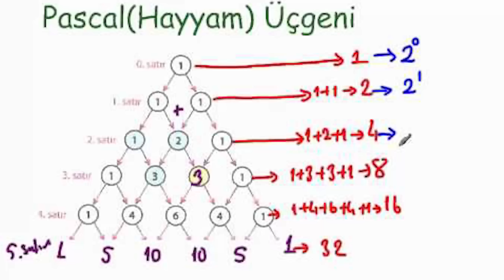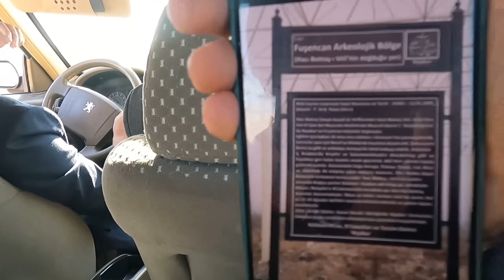Hacı Bektaşi Velinin Doğduğu Yere Gittim - Ömer Hayyam Türbesinde 2 gece yattım Horasan Gezim/274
Selam dostlar ben Değişik Yollarda Mehmet Sendinç, otostop ile dünya turu , bu bölümde İran'da bulunan Horasan bölgesini geziyorum. Burada Horasan türklerini, horasan kürtlerini ve farsları görmek mümkün. Hacı bektaşı velinin doğduğu toprakları ve Ömer Hayyam türbesini de gelip görebilirsiniz. Ayrıca gezdiğim bölge en önemli firuze taşı (turkuaz taşı) üretim madenlerine ve dünyanın en pahalı baharatı safran tarlalarına ev sahipliği yapıyor. İyi seyirler dilerim.

Benim bir İnstagram sayfam da var takip etseniz mi hani:)

Değişik Yollarda
Merhaba dostlar ben Değişik Yollarda Mehmet SENDİNÇ 2015 yılından beri otostop ile canımın istediği noktalara anlık kararlar ile plansız bir şekilde sehayatler düzenliyorum. 2017 yılında kamu daki görevimden istifa edip tam zamanlı geziler yapmaya başladım 81 ili gezdikten sonra 2019 yılı başında Asya kıtasında 20 ay süren 300 tl ile yola çıktığım sokaklarda çalışıp çadırlarda kalıp otostop ile gezdiğim turumu bitirdim ardından kış aylarında başlayan 8 ay süren bisiklet ile Türkiye turu düzenleyip 16 ilimizi gezdim Orta Asya dan Orta Doğu'ya geziler düzenlemekteyim. Şuan İran'da otostop ile seyahat ediyorum. Bir sonraki durak bisiklet ile Afrika.